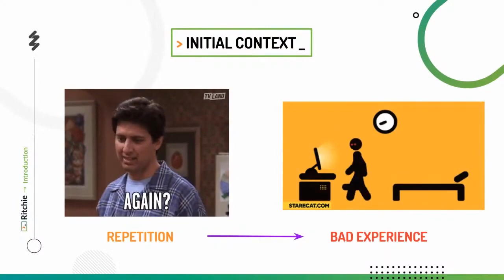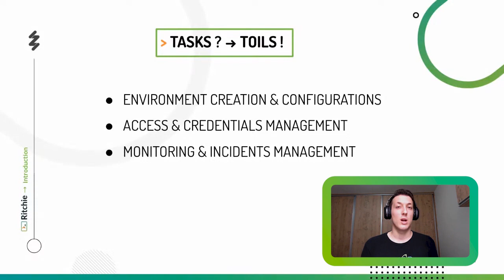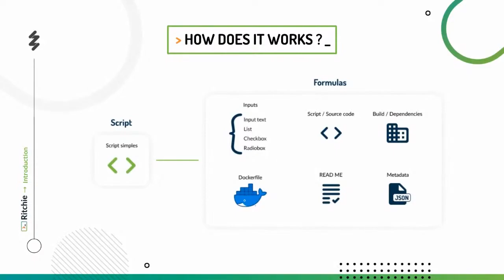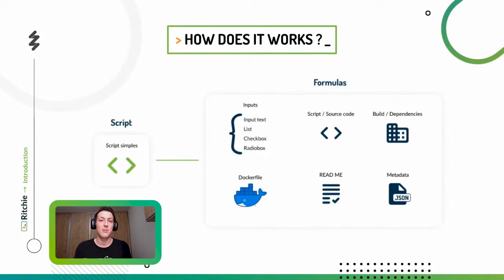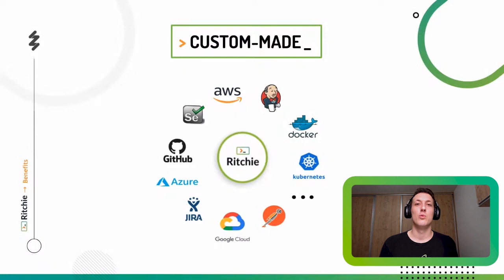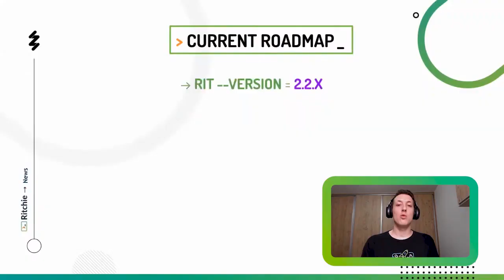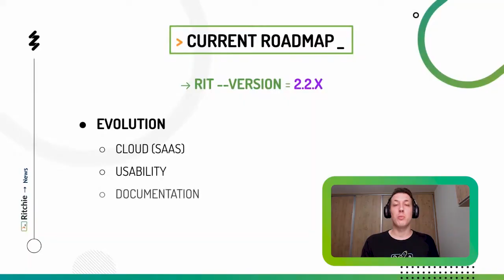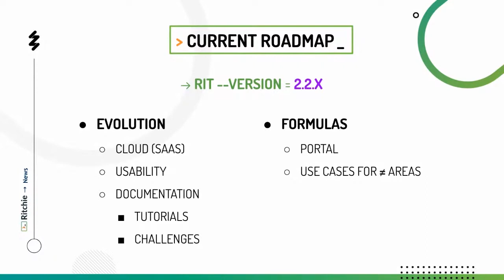Conheça o Ritchie, sua ferramenta de automação personalizável 🤔 | ⚙️ Ritchie CLI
Eai, você já conhece o Ritchie, um dos produtos Open Source da Zup?
Não!? 😱
Então se liga nesse vídeo que é o primeiro de muitos outros que vem por aí para te deixar por dentro de tudo sobre o Ritchie, sua ferramenta de automação personalizável.

Só um spoiler 🤭 O Ritchie é uma ferramenta open source que permite criar, armazenar e compartilhar qualquer tipo de automação, executando-as através de linhas de comando, para executar operações ou iniciar fluxos de trabalho

🚀Sabia que temos vagas? Continuamos crescendo e contratando (muito!). Dê uma olhada em nossas oportunidades

Estamos lançando produtos Open Source, sabia? Dê uma olhada no nosso blog e acompanhe as novidades ;) 💡